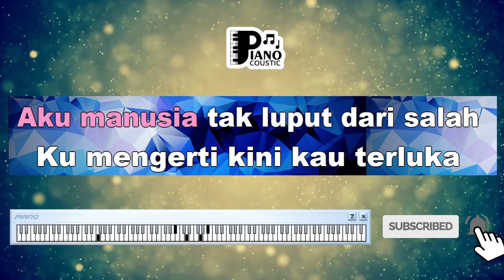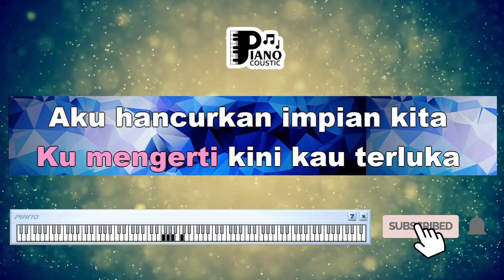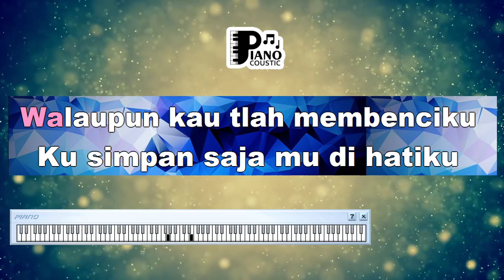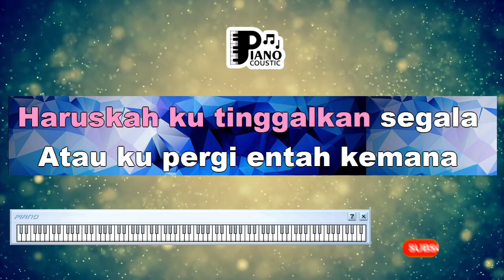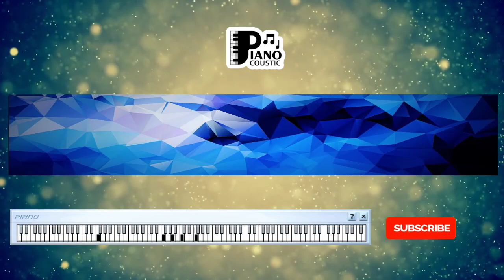"MAAFKAN AKU TAK SETIA" [WALI BAND] KARAOKE KEYBOARD ORGAN TUNGGAL LIRIK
. Bukannya ku menyakitimu
Aku manusia tak luput dari salah
Ku mengerti kini kau terluka
Aku hancurkan impian kita
Andainya kau pahami
Tapi bagimu tiada arti
Haruskah kutinggalkan segala
Atau ku pergi entah kemana
Agar kau tak pernah merasa
Akhirku selalu membawa luka
Kumohon kau tuk lupakan semua
Anggap aku tak pernah ada
Dihidupmu yang penuh cinta
Sudahlah sudah akupun luka
Maafkan ku melupakanmu
Maafkan aku yang telah tak setia
Walaupun kau telah membenciku
Kusimpan setiamu dihatiku
Andainya kau pahami